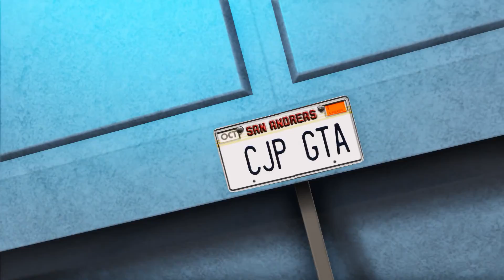THe amphibious rune zhaba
the driver or the killer - View all CarjackedGTA's Rockstar Editor videos